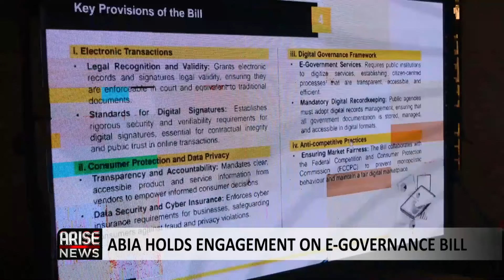ABIA HOLDS ENGAGEMENT ON E-GOVERNANCE BILL